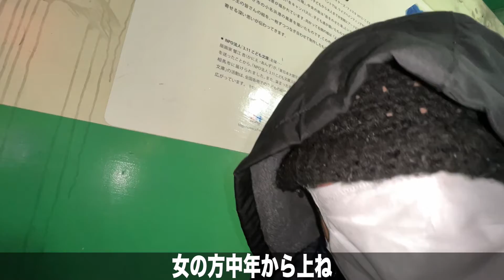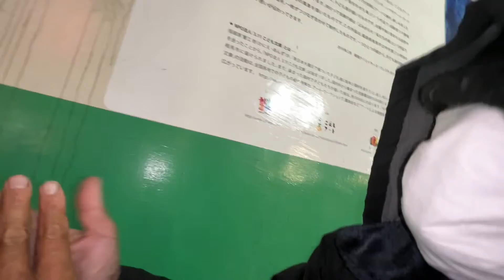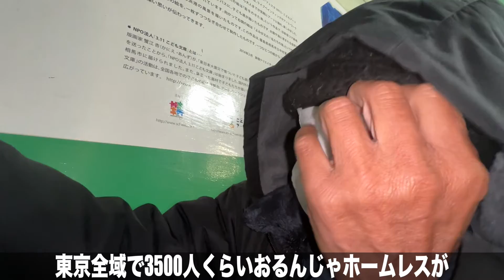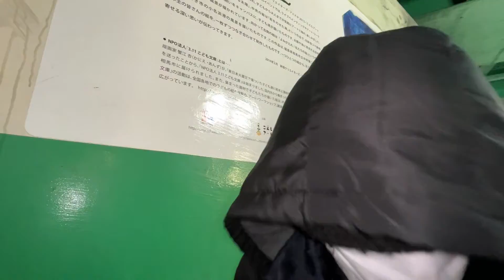新宿高架下ホームレス/通行人に蹴られ…/西成から東京に来た意外な理由とは…/俺はもう人間じゃない…